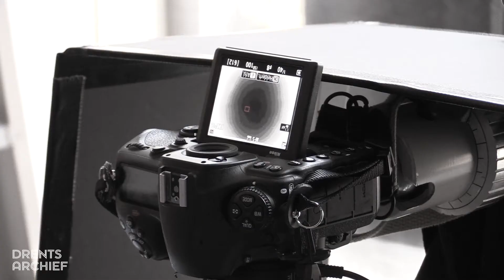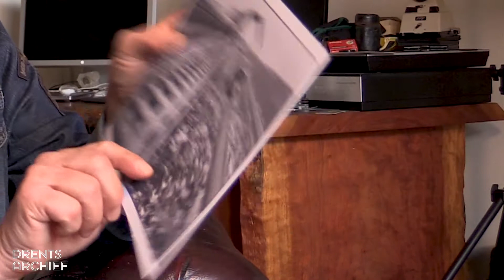Sake Elzinga: een berg vol afval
AFVAL - "Dit is een historische foto van de VAM. Hij is dertig jaar geleden gemaakt. Het afval werd toen gestort, helemaal open: je kon er gewoon overheen lopen. Een grote vuilnisbelt zoals je nog wel ziet in derdewereldland. Nu is dat bijzonder, maar toen was dat heel gewoon."

Fotojournalist Sake Elzinga zit veertig jaar in het vak. In de afgelopen vier decennia bouwde hij een immens uitgebreide collectie negatieven, foto’s en dia’s op. Deze maand schenkt het Drents Archief uitgebreid aandacht aan het oeuvre van Elzinga. In vier korte filmpjes licht de fotograaf vier van zijn favoriete foto's toe.